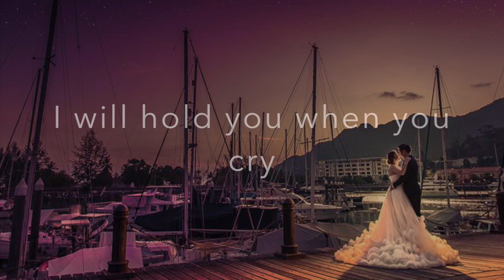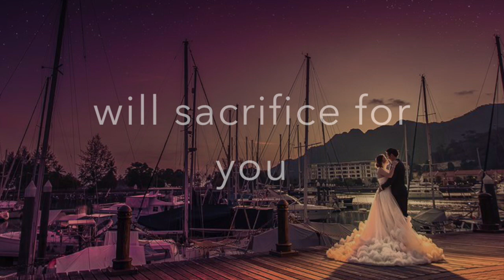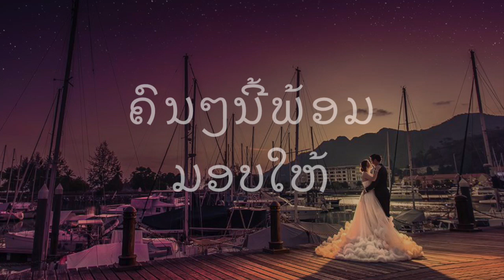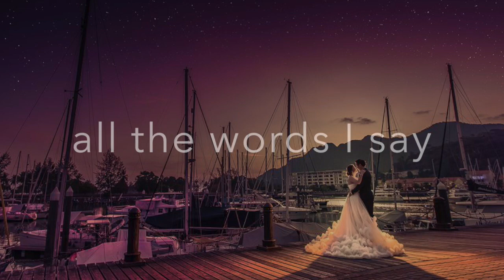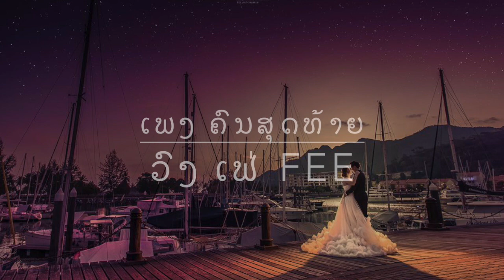Fée - ຄົນສຸດທ້າຍ (lyric khon sout thaiy)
ເພງ ຄົນສຸດທ້າຍ
ວົງ ເຟ່
valentine records
ເປັນເພງເກົ່າອອກໃນໄລຍະປີ 2006
ບໍ່ແນ່ໃຈເນາະ
ແຕ່ກະມ່ວນຫຼາຍໆ
ເປີດໃນງານດອງ ມອບໃຫ້ຄົນຮັກ ແມ່ນເໝາະຫຼາຍ